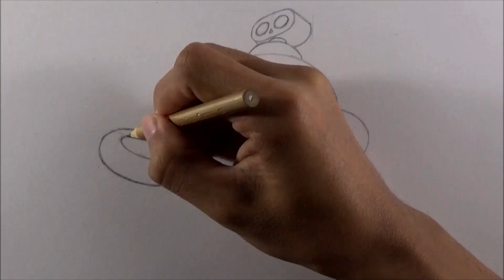Dibujando a Tick de Brawl Stars | patrickART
Dibujando a Tick de Brawl Stars